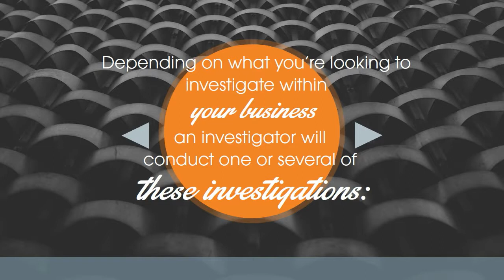Types of Corporate Investigation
Depending on what you’re looking to investigate within your business, an investigator will conduct one or multiple of these investigations:

- Undercover Investigation: By blending in with the company, an investigator can look into employee misconduct like theft, substance abuse, or harassment. Investigators will often use covert surveillance as a part of their inspection.
- Research Investigation: Investigators can conduct research in order to find information about companies that you do business with for acquisitions, mergers, joint ventures, venture capital, private equity, and investments. They can also perform in-depth employee background checks.
- Financial Investigation: An investigator conducting a financial investigation can discover embezzlement, money laundering, fraud, and other white collar crime.
- E-discovery / Electronic investigation: With e-discovery, investigators can gather electronically stored information in order to collect necessary evidence. They can also potentially restore lost data.
- Corruption Investigation: An investigator looking for corruption can uncover bribery, illegal foreign exchange, corporate fraud, and industrial espionage.